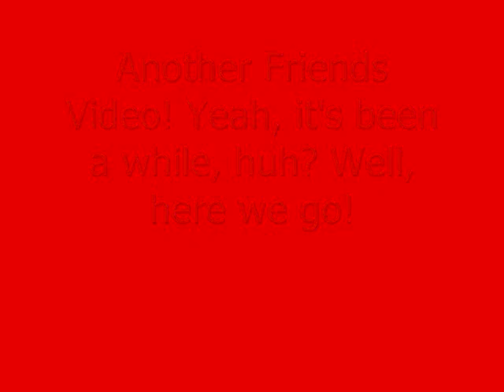Friends Video 6